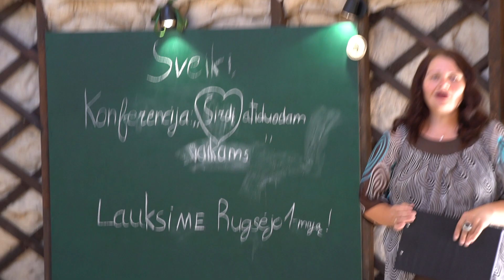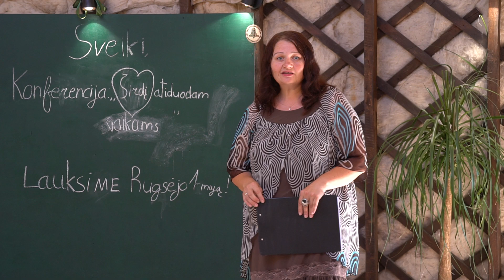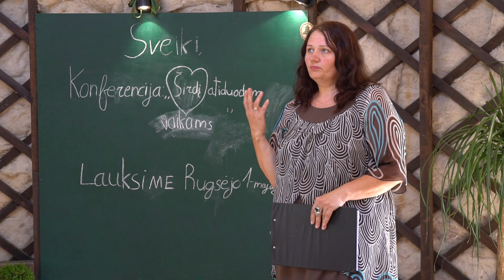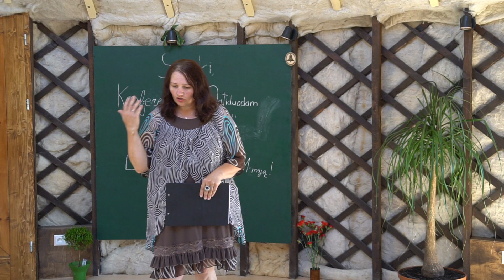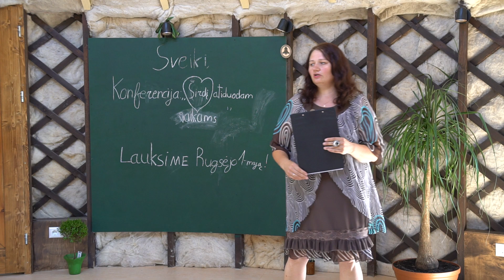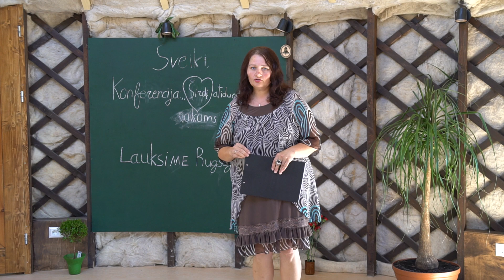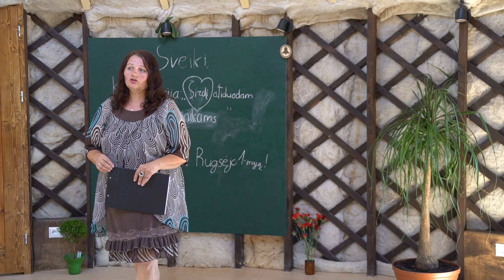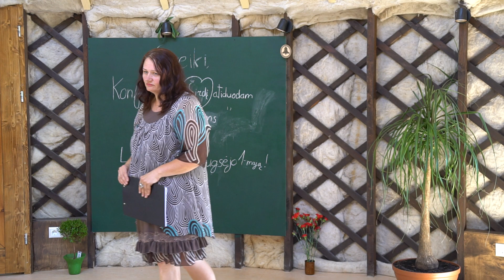Direktorės Jolantos Lipkevičienės pranešimas ŽGM atidarymo konferencija 2018_2dalis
Jolantos Lipkevičienės pranešimas: Mokymasis pagal interesus, savireguliacijos principais".  Žalioji gamtos mokykla Smiltynuose, atidarymo konferencija „ŠIRDĮ ATIDUODAM VAIKAMS“ 2 dalis. Jolanta Lipkevičienė
„Žaliosios gamtos  mokyklos“  direktorė, straipsnių autorė, asmenybės  ugdymo trenerė,  aktyvi visuomenininkė, seminarų mokytojams ir tėvams  rengėja, tarpusavio santykių konsultantė.
Tarpininkaudama tarp mokyklos, vaiko ir šeimos mokyklose, darželiuose pastebėjo, kad yra per mažai asmenų gebančių suprasti šiuolaikinius vaikus ir kurti jiems tinkamas aplinkas. Destruktyviai besielgiančių vaikų, specialius poreikius turinčių daugėja, o juos suprantančių ir gebančių jiems padėti ugdyti gerą charakterį mažėja. Švietimo įstaigose  kartu su mokytoja, tėvais  per 6d. nuodugniai dirbant vaikams ir kolektyvui padėdavo susigrąžinti, drąsą, ramybę, darną ir pasitikėjimą. Esmė siekių, kad laimėtume visi, o ne kai kurie.  Išlikimo stovyklose vaikams įdavus savireguliacijos įrankius sugrįždavo vaikams  entuziazmas  gyventi, mokytis. Mokyklose inspiruoja kurti mokinių patikėtinių centrus. Įkūrusi  su bičiuliais mokyklą visuomenei pasiūlys dar vieną vaikų mokymosi modelį.